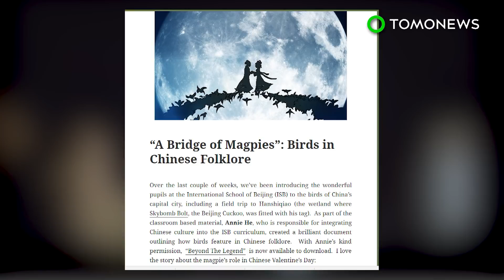China launches satellite to explore far side of the moon - TomoNews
CHINA — China has deployed a relay satellite that's meant to bridge communication between Earth and a planned exploration on the far side of the moon.